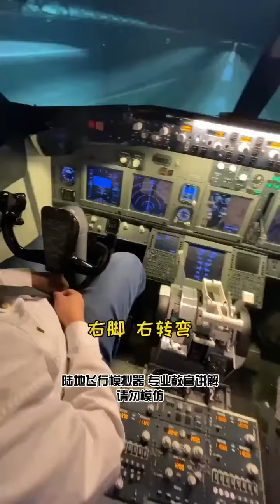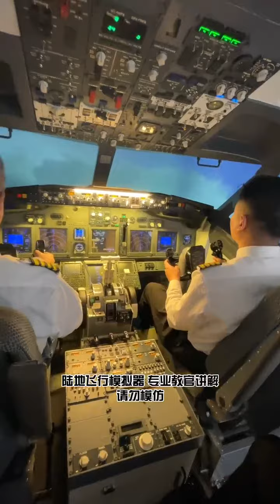Simulated Flight (模拟开飞机) 1/2